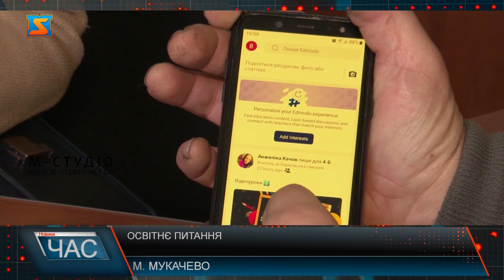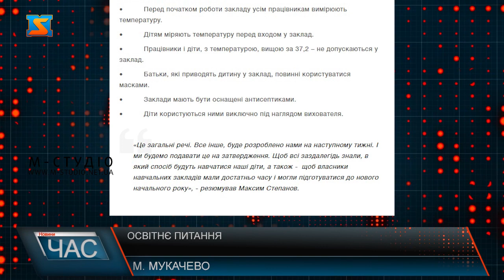Освітнє питання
В умовах вимушеного карантину на тлі епідемії коронавірусу українські школярі й студенти протягом 3-х місяців навчалися дистанційно.Були сподівання, що новий навчальний рік розпочнеться традиційно. Але враховуючи швидкість поширення інфекції, наразі невідомо, чи 1 вересня діти підуть до школи..«Ми хочемо, щоб наші діти повернулися до звичайного режиму навчання. Особливо 1 вересня, коли дітийдуть в першікласи. Але COVID-19 вносить своїкорективи, тому зараз в умовах адаптивного карантину розробляємо механізми і правила, в який спосіб наші діти будуть навчатися. Також розглядається варіант змішаного навчання.  Закарпатці одноголосно проти онлайн навчання, і вбачають у такій формі організації освітнього процесу виключно недоліки.Однак епідемія коронавірусу і вимушений карантин  – це сьогоднішні реалії, і аби убезпечити дитинство України влада змушена приймати відповідні міри. Зокрема 15 липня на черговому брифінгу Міністр охорони здоров’я України Максим Степанов повідомив, що наразі розробляють рекомендації за якими діти будуть навчатися з 1 вересня, серед яких :
•          Перед початком роботи закладу усім працівникам вимірюватимуть температуру.
•          Дітям мірятимуть температуру перед входом у заклад.
•          Працівники і діти, з температурою, вищою за 37,2 – не допускатимуться у заклад.
•          Батьки, які приводять дитинуу заклад, матимуть користуватися масками.
•          Заклади мають бути оснащені антисептиками.
•          Діти користуватимуться ними виключно під наглядом вихователя.
Максим Степанов додав, що все інше, буде розроблено на наступному тижні. Аби всі заздалегідь знали, в який спосіб будуть навчатися діти, а також - щоб власники освітніх закладів мали достатньо часу і могли підготуватися до нового начального року.